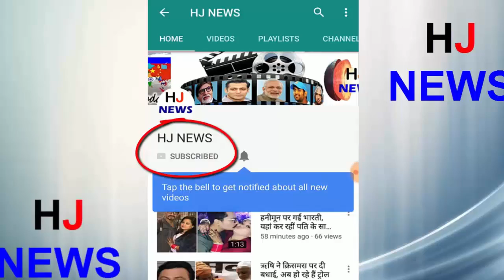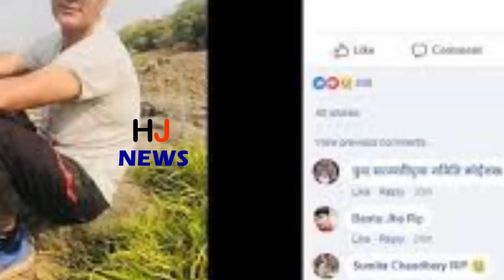मौत से पहले एक्टर की आखिर FB फोटो, नहीं पता था कुछ घंटों में हो जाएगा ऐसा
Bollywood actor Narendra Jha has died suddenly. He was 55 years old. He got a heart attack and he died. Narendra was spending time in his farm house in Wada near Mumbai. Just a day before the death, he shared his photo on social media in which he was sitting comfortably in his farmhouse. Within 24 hours, the news of his death has shaken everyone
Bollywood stars are in shock from the news of Narendra's death. He wrote a tribute to Narendra on Twitter.
Sonu Sood wrote, Awww That's so sad. He was a lovely human being May
Director Ashok Pandit, 'It's really shocking to hear about the sad demise of our friend NarendraJha who was a brillinat actor & a great human being. Will miss
HJ NEWS !!